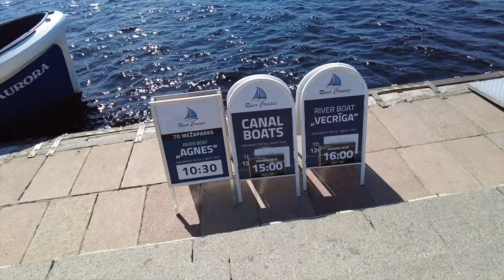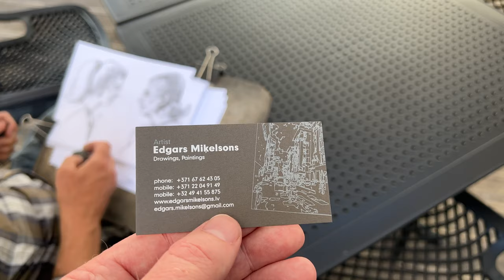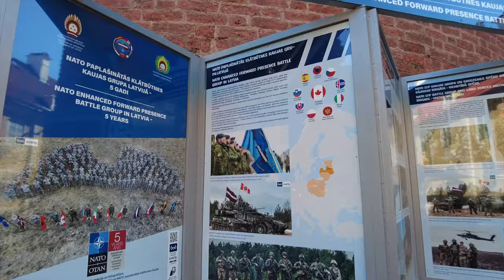Riga Latvia Travel Guide: Best Things To Do in Riga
This is a tour of Riga Latvia. In this Riga travel guide we explore the old town and along the riverfront. Riga is an easy going city in the Baltic state of Latvia. I have been exploring the Baltic states that are former Soviet countries. We show you the best things to do in Riga during this tourism vlog.

If you're looking for a fun and exciting travel destination, look no further than Riga, Latvia! Riga is a vibrant and charming city with a lot to offer tourists, including some of the best things to do in Riga.

In this Riga Latvia travel guide, we'll give you a rundown of the best things to do in Riga, from exploring the ancient old city to checking out the impressive Riga Castle. We'll also include tips on where to eat, sleep and visit in Riga, so you can have the best time of your life! Hope you enjoy this Riga vlog.

Riga Latvia Travel Guide
(Timestamps)
00:00 Intro
1:17 General Facts
2:45 Street Performance
5:28 Hotel rates
6:11 Riverfront
6:57 River cruises schedule and rates
8:42 Lynchburg lemonade
8:59 Riga Black Balzac
9:15 Latvian Lemonade
9:41 Landscapes contact
10:09 War Museum
10:56 Park
11:31 Christ Orthodox Cathedral
12:30 Shopping street
14:10 Heading to Old Town
15:30 Rock Cafe